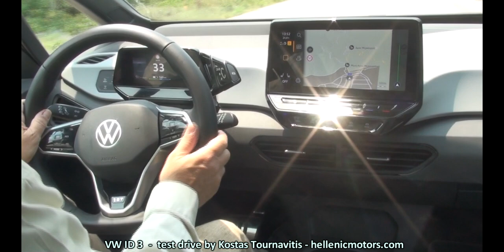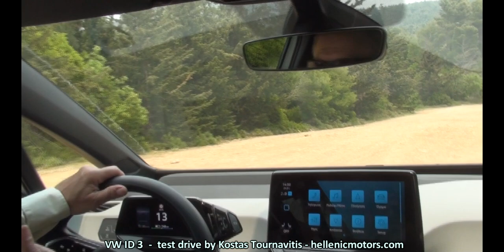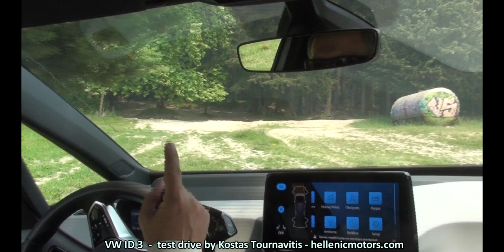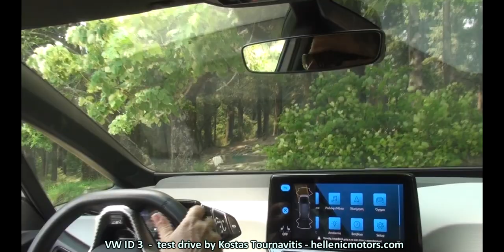VW ID 3 - long test drive by Kostas Tournavitis - hellenimotors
Η νέα τάξη πραγμάτων στην αυτοκίνηση, τρόπος οδήγησης και συμπεριφορά οδηγού στα νέα δεδομένα της ηλετροκίνησης.  All news about motorsport, test drive/test ride & videos Όλα τα νέα σε συνεχή ροή ενημέρωσης, μοτοσυκλέτα, αυτοκίνητο, νέες τεχνολογίες. Χρηστικός ΟΔΗΓΟΣ ΑΓΟΡΑΣ / MARKET με όλο τον κύκλο εργασιών & αναλωσίμων.